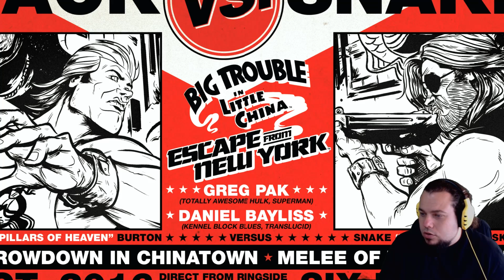KONG SU FAMILIA ERAN GLADIADORES - EL COMIC GENERA MAS DUDAS - SKULL ISLAND